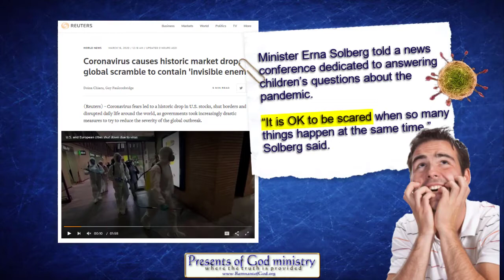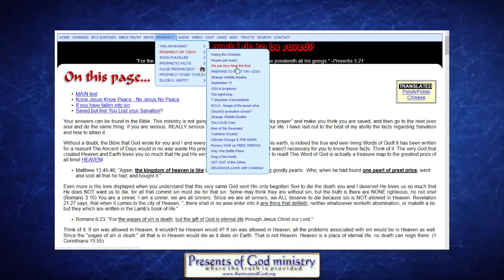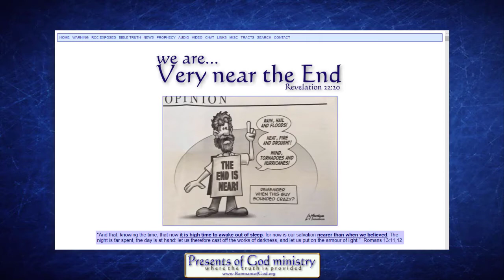MSM Fear Mongering